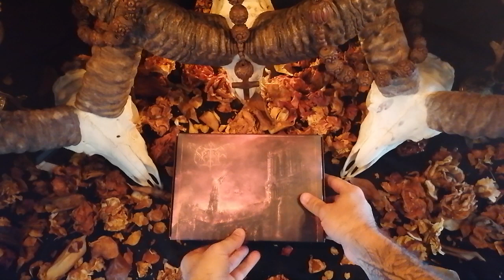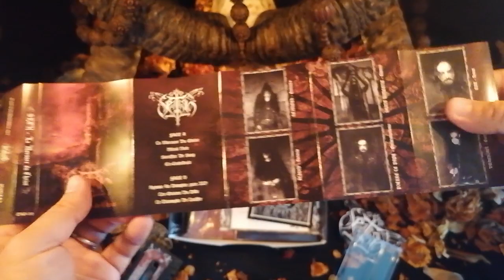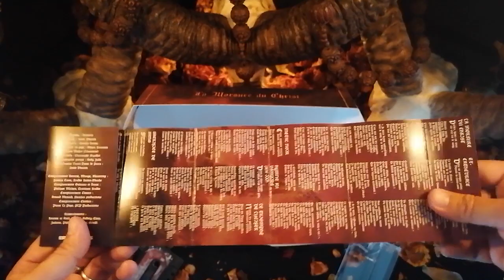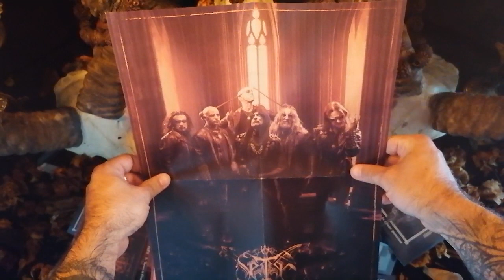SETH - Unboxing video of the limited tape boxset 'La Morsure du Christ'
Track Métal Noir from the album La Morsure du Christ
French black metal.

Numbered boxset containing the tape of the album, a flag, a patch, an enamel pin, a signed and numbered postcard and a sticker.

Album released by Season of Mist (LP/CD/digital) and Les Acteurs de l'Ombre Productions (tape) on May 7th, 2021.